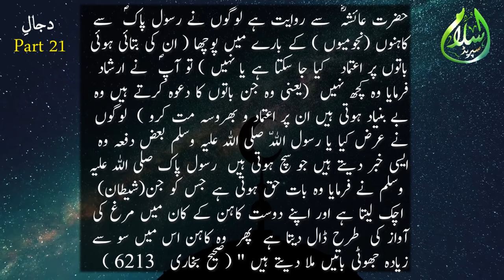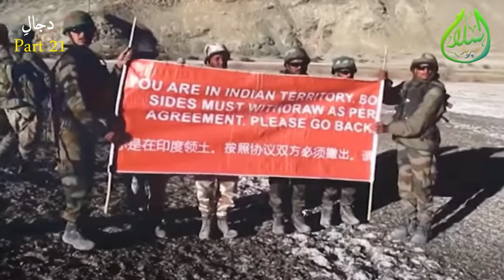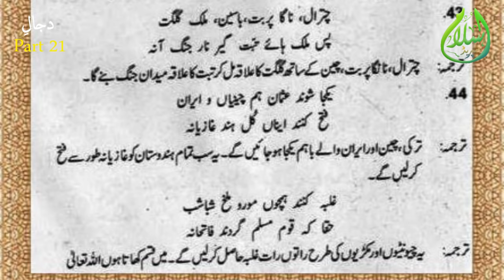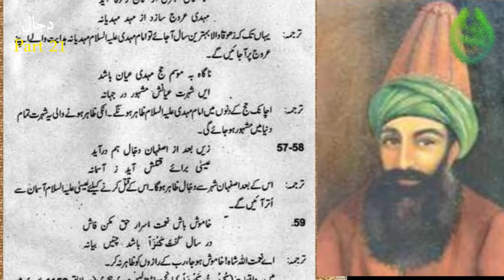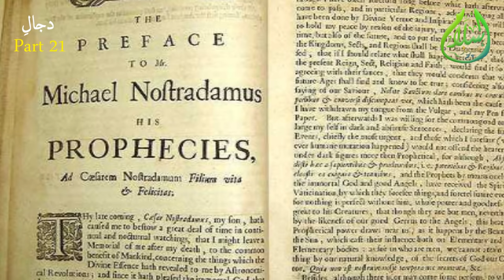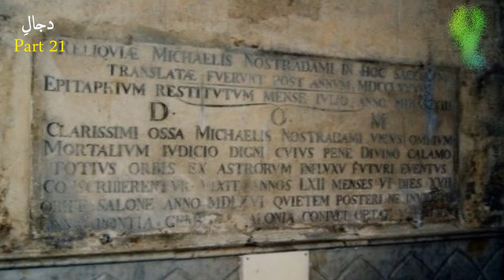Naimat Ullah Shah Wali Aur Nostradamus Predictions About Pakistan China India Hills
Shāh Nimatullāh or Shāh Ni'matullāh Wali, also spelled as Ne'matollah and Ni'matallah was a Persian Sufi Master and poet from the 14th and 15th centuries. He is revered by Sunni Islam as a saint and by the Ni'matullāhī tariqa, who consider him their founder.
Michel de Nostredame, usually Latinised as Nostradamus, was a French astrologer, physician, and reputed seer, who is best known for his book Les Prophéties, a collection of 942 poetic quatrains allegedly predicting future events. The book was first published in 1555 and has rarely been out of print since his death.